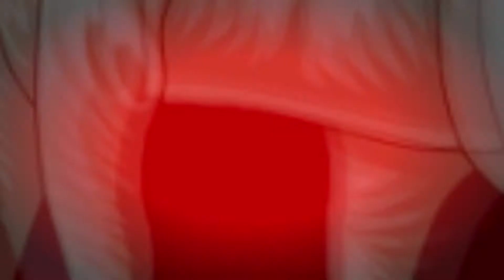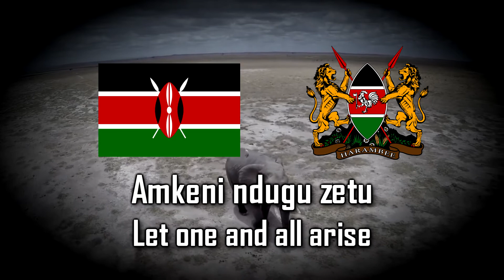National anthem:Kenya -Ee Mungu Nguvu Yetu-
Ee Mungu Nguvu Yetu is the national anthem of Kenya.
"Ee Mungu Nguvu Yetu"'s lyrics were originally written in Kiswahili, the national language of Kenya. Unlike some other countries' national anthems which were written or composed by foreigners, the Kenyan national anthem was prepared by local people. The commission included five members and was headed by the Kenya Music Adviser. It was based on a traditional tune sung by Pokomo mothers to their children.
It is notable for being one of the first national anthems to be specifically commissioned as such. It was written by the Kenyan Anthem Commission in 1963 to serve as the state anthem after independence from the United Kingdom.
It was expected that the lyrics would express the deepest convictions and the highest aspirations of the people as a whole.